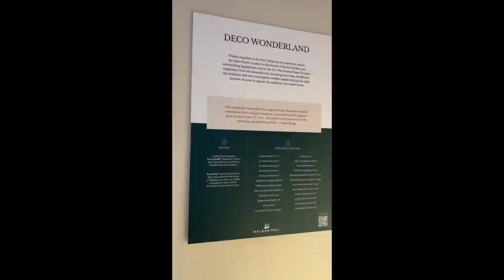Come To London With us The Chatty Two Visit Harrods Christmas Department 2023